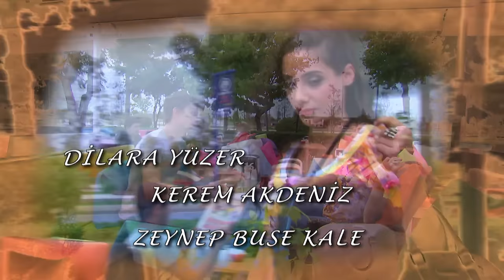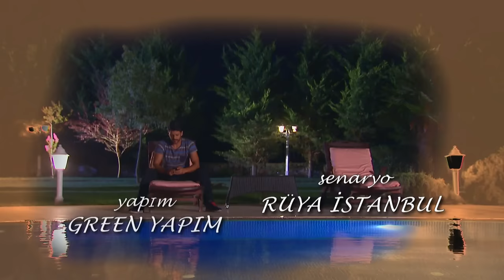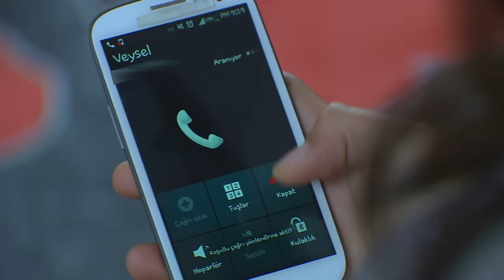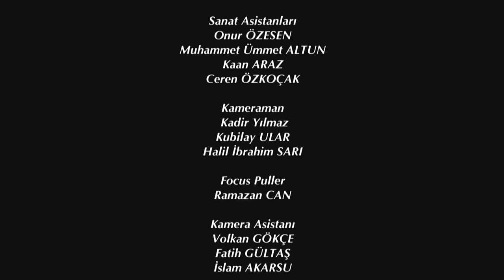Elif Episode 56 | English Subtitle